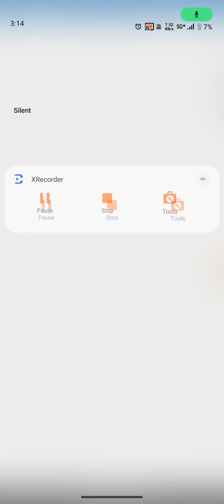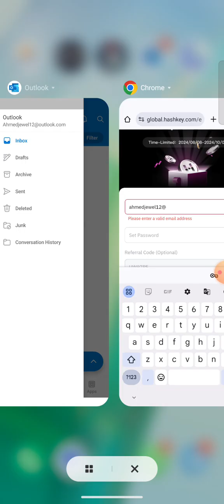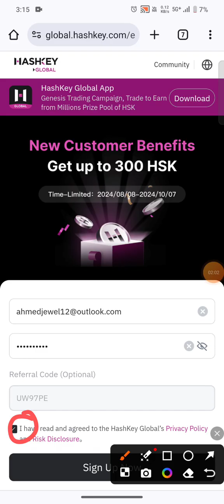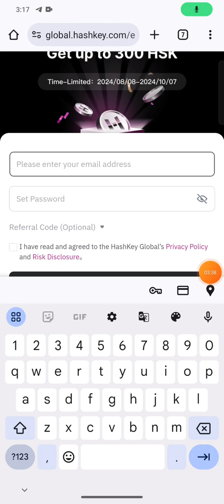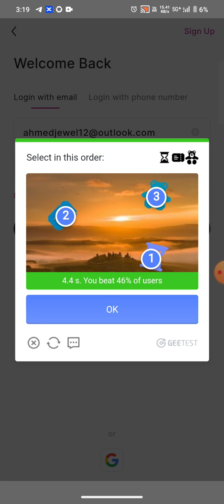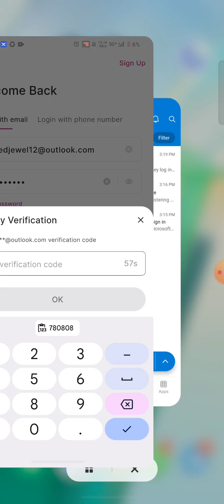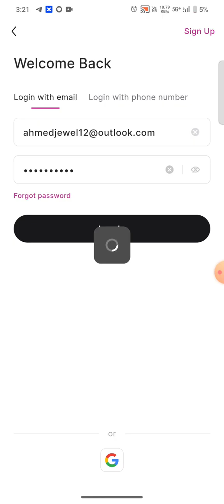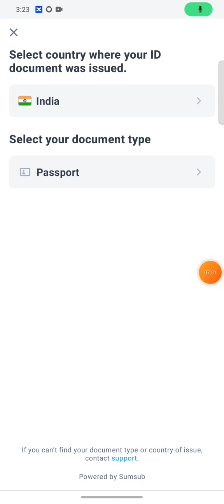Hashkey Account Create Step by step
kyc
project